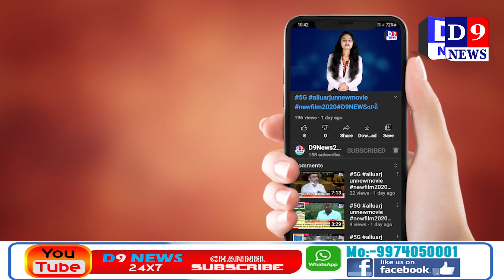D9News અંકલેશ્વર સાયરબ ક્રાઇમ સ્કોડ ની પ્રસંશનીય કામગીરી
Title:  અંકલેશ્વર સાયરબ ક્રાઇમ સ્કોડ ની પ્રસંશનીય કામગીરી
Name of the Reporter : Dharmesh patel
Date & Time : 05/05/2021 12:00:00

Descriptions
અંકલેશ્વર સાયબર ક્રાઇમ સ્કોડ દ્વારા વર્ષ 2020-21 દરમ્યાન બનેલા ઓનલાઇન છેતરપિંડી નો ભોગ બનેલા લોકોને તેમના ગુમાવેલા રૂપિયા પરત મેળવી આપ્યા હતા,આ કુલ 14 કેસો ઉકેલવા માં સાયબર સ્કોડ ને સફળતા પ્રાપ્ત થઇ હતી.

પ્રાપ્ત પોલીસ સૂત્રીય માહિતી કોવિડ - 19 ના અનલોક બાદ વર્ષ 2020 દરમ્યાન લોકો સાથે ઓનલાઇન ફ્રોડ ની ઘટના ઓ પ્રકાશમાં આવી હતી.જે અંગે સાયબર ક્રાઇમ માં ફરિયાદ દર્જ કરવામાં આવી હતી.વધી રહેલા સાયબર ક્રાઇમ ના ગુના ઓ ને અંકુશમાં લાવવા માટે અંકલેશ્વર શહેર,જીઆઇડીસી અને રૂરલ પોલીસ ની ટીમો દ્વારા સાયબર ક્રાઇમ સ્કોડ તૈયાર કરવામાં આવી હતી.ટીમ દ્વારા 14 જેટલા ઓનલાઇન છેતરપિંડી ના ગુના ઓ માં ફરિયાદીને તેને ગુમાવેલા રૂપિયા પરત મેળવી આપ્યા હતા.
  અંકલેશ્વર શહેર પોલીસ મથક ના 7 કેસ,જીઆઇડીસી પોલીસ મથક ના 6 કેસ જ્યારે રૂરલ પોલીસ સ્ટેશન ના 1 કેસ મળીને કુલ 14 બનાવો મળીને કુલ રૂપિયા 5. લાખ 41 હજાર ,655 પરત મેળવી આપ્યા હતા.
અંકલેશ્વર સાયબર ક્રાઇમ સ્કોડ ડિવિઝન દ્વારા જણાવવામાં આવ્યુ છે કે કોઈ  પણ પ્રકાર ના મોબાઈલ ફોન થી બેંક અંગેની માહિતી , સોશિયલ મિડિયામાં ઓનલાઇન આવતી લોભામણી જાહેરાતો,તેમજ બેન્ક ATM ,ક્રેડિટ કાર્ડ સહિત બેંક ના ઓટીપી,પીન નંબર ,સીવીવી નંબર કે યુપીઆઈ નંબર જેવી માહિતી પણ શેર ન કરવા માટે લોકોને અપીલ કરવામાં આવી છે